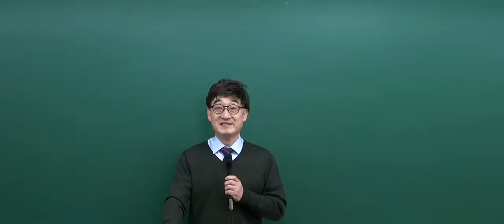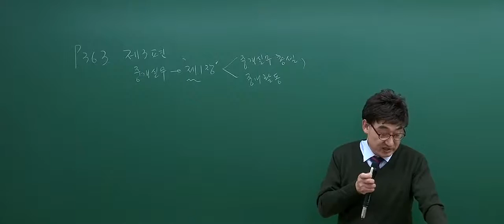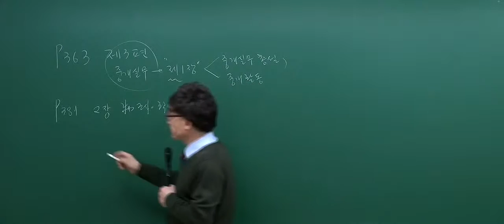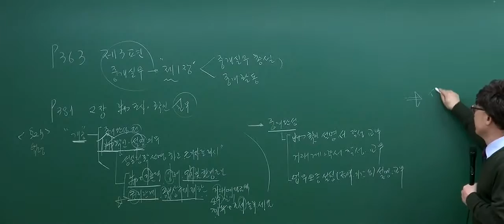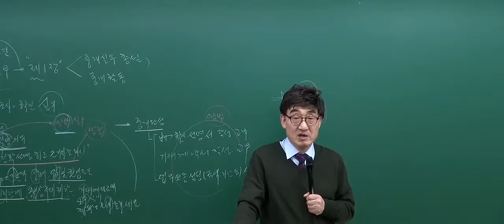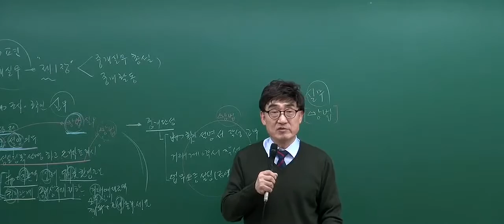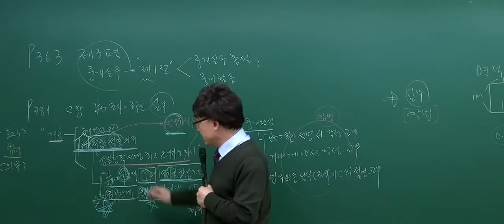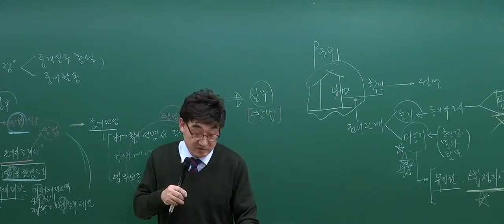[2017기본_8회1강] 공인중개사 강의_공인중개사법(한병용)_중개실무(p.361)